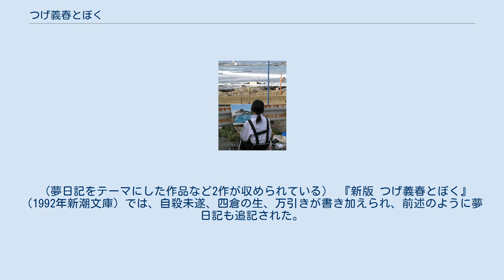つげ義春とぼく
『つげ義春とぼく』（つげよしはるとぼく）は、1977年6月に晶文社より刊行された、漫画家つげ義春の随筆集。
 『つげ義春とぼく』に登場する八幡岬。
 旅のイラストや旅行記、自らの漫画の成り立ちを語った「ぼくの漫画作法」や「夢日記」、生い立ち、半生、密航、自殺未遂、貧困生活などを綴った「断片的回想記」、「密航」、「犯罪・空腹・宗教」などが収められている。
また、『夜が掴む』（1976年漫画サンデー初出）、『退屈な部屋』（1975年漫画サンデー初出）の2編の短編も収められている。
 表紙には『ねじ式』、『ゲンセンカン主人』、『紅い花』、『もっきり屋の少女』、『ほんやら洞のべんさん』、『大場電気鍍金工業所』のコマが散りばめられている。
 また、表題である『つげ義春とぼく』は、つげ自身の命名ではなく編集者の付けたものであり、つげ自身は気に入っているわけではないことを後に告白している。
 つげ義春が幼少期を過ごした大原漁港 『ねじ式』の舞台といわれる太海の海岸沿いの小道 太海海岸 大原のつげ義春が幼少期を過ごした家のある付近 初版『つげ義春とぼく』は、以下のような構成となっている。
 （全15点。カラー9点、白黒6点からなるイラストレーション集） 『ねじ式』の着想の裏話や、大多喜の「旅館寿恵比楼」での出来事が語られている。
 つげの見た夢が脚色せず綴られている。
初版では1968年（昭和43年12月） - 1976年（昭和51年12月24日）までが収められたが、『新版 つげ義春とぼく』（小学館文庫版）では1986年（昭和61年1月6日） - 1987年（昭和62年1月7日）までが追加された。
 1967年（昭和42年） - 1972年（昭和47年）までの12点からなる白黒の旅のイラストレーション集。
 生い立ちや錯乱状態で死んだ父親のこと、自身の最も古い記憶、母親と過ごした千葉県大原での出来事。
その後、葛飾の戦時の小学校時代、疎開先でのこと、この頃患った赤面恐怖症のことなどから始まり、メッキ工場での就業の様子、義父のこと、赤面恐怖症を克服するため赤線で初体験をすることから、漫画家として自活し錦糸町のアパートで暮らすまでを描いている。
 「ぼくはいまでも、海を眺め潮の匂いを嗅ぐと何となく胸がドキドキと騒ぎ出すような気がするのは・・・」の独白で始まる密航未遂の顛末記。
つげは、1987年3月、密航体験を題材にした自伝的作品「海へ」を発表。
 貸本漫画時代の対人恐怖症を主な症状とするノイローゼと貧困生活や売血のこと、江戸川乱歩、ポー、谷崎潤一郎、萩原朔太郎、佐藤春夫、ドストエフスキーへの傾倒やコケシと呼ばれる女性との同棲生活、また、その後のガロの社長である長井氏や水木しげるとの邂逅について言及。
また、大家に勧められある宗教に入信すること、水木しげるの下で働くようになるまでの経緯について語られる。
 東北の湯治場である夏油温泉、八幡平の蒸ノ湯、瀬見温泉、今神温泉についての旅行記。
 （夢日記をテーマにした作品など2作が収められている） 『新版 つげ義春とぼく』（1992年新潮文庫）では、自殺未遂、四倉の生、万引きが書き加えられ、前述のように夢日記も追記された。
また、桃源行と題されたつげ義春の絵と、詩人の正津勉による詩・エッセイのコラボレーション作品が34ページ追加されている。